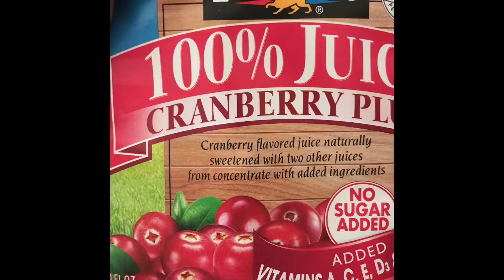CKD (Chronic Kidney Disease ) friendly breakfast for my Husband….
Two eggs 🍳 with some black pepper, boiled broccoli 🥦 with garlic 🧄 powder & black pepper, one cucumber 🥒  and a glass of crown berry juice…..